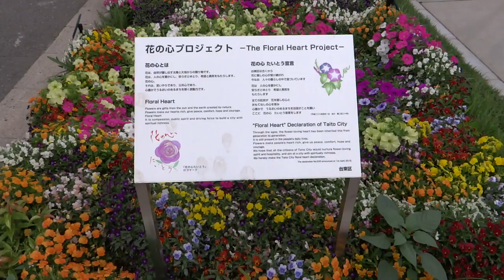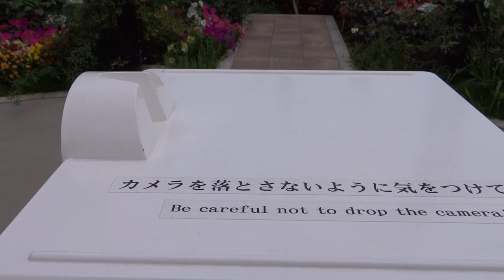インスタグラム facebook 話題のスポット 駒形橋ポケットパーク 薔薇 東京スカイツリー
00024　駒形橋ポケットパーク　薔薇　浅草　Asakusa　花　薔薇　バラ
2019年　3月末　オープン
台東区雷門2－1（駒形橋のたもと）に、駒形橋ポケットパークがオープンしました。
500株を超える花や様々な品種のバラがあり、ツル性のバラはアーチやオベリスクに仕立てられるよう植栽しています。
バラのアーチとスカイツリーを背景に写真が撮れるようにカメラスタンドを設置していますので、フォトスポットとしてご活用下さい。
台東区

HX200V-1　コンデジ

Tokyo Skytree Light up　Flower circle
駒形橋ポケットパーク　薔薇